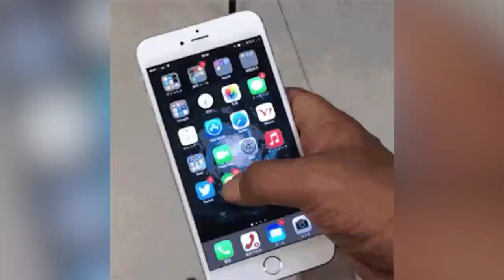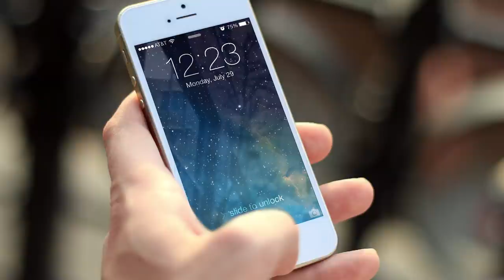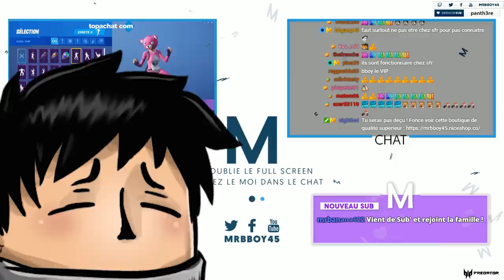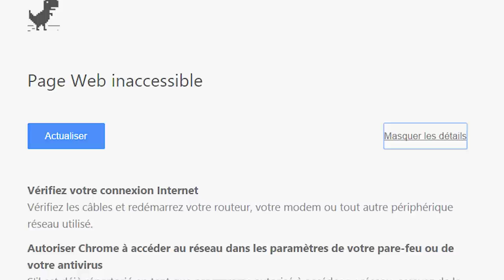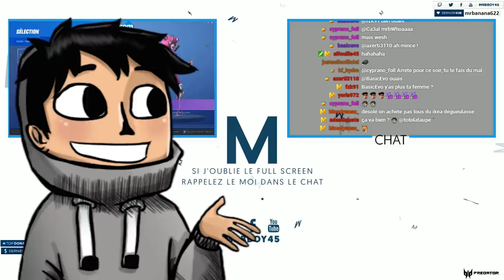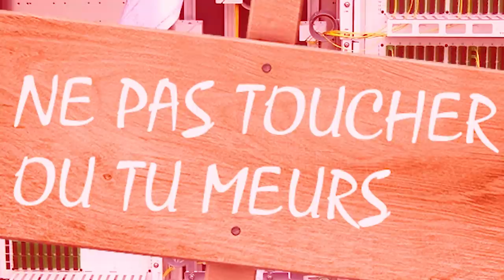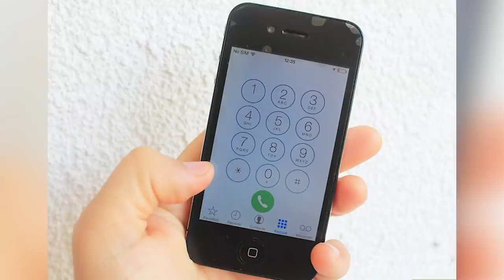Mes Problèmes avec SFR 🤬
Maintenant on arrête les conneries et on me laisse tranquille sur l'armoire hein

Mon matos

Partenaire !